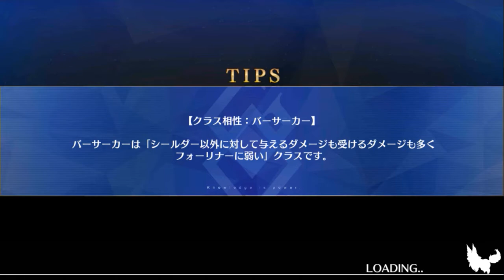Fate/Grand Order - Lostbelt No. 1 Chapter 16.1